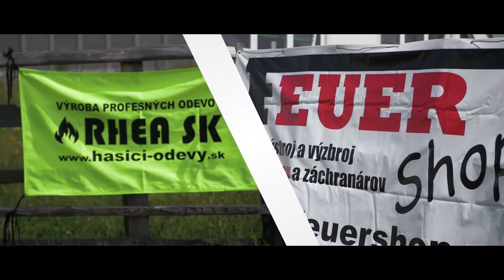TFA - DETSKÝ ŽELEZNÝ HASIČ MOJŠ 2018